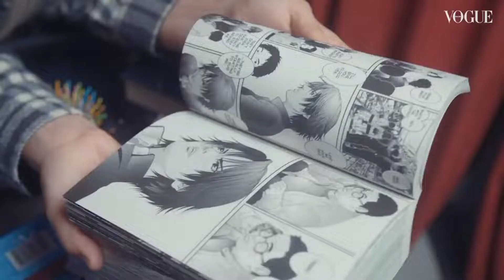Что в сумке у Кати Кищук?